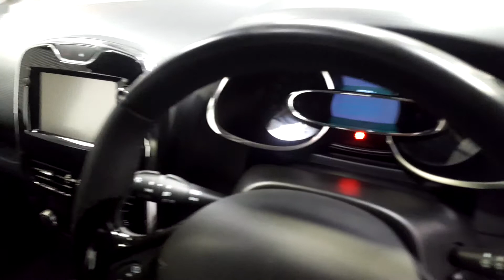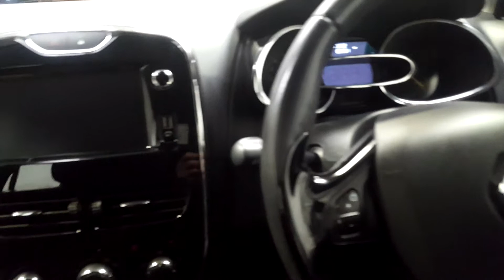131KE2077 - 2013 Renault Clio IV DYNAMIQUE 1.2 PET 7 4D